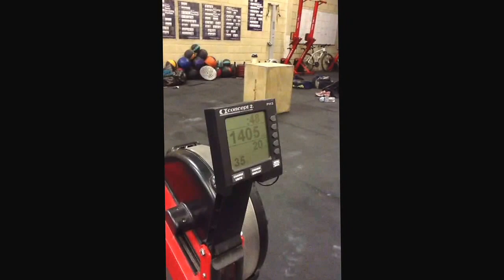Will Kane CrossFit Cheltenham Battle of the Beasts Qualifier WOD 15.2